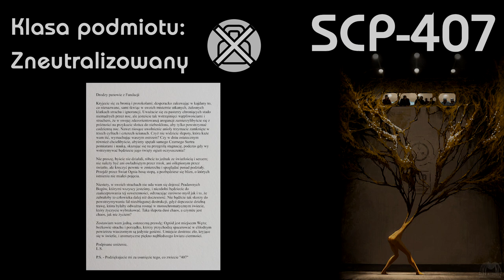SCP-407 - Piosenka Początku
Historia pewnego SCP, który niestety został (prawdopodobnie permanentnie) utracony przez fundację. Jak to się stało, że anomalia w formie pliku audio całkowicie przepadła?

PS. Zdaję sobie sprawę z literówki w filmie, ale kurde... z jakiegoś powodu renderował się kilkadziesiąt razy dłużej niż zwykle. Chyba sobie daruję poprawianie tego